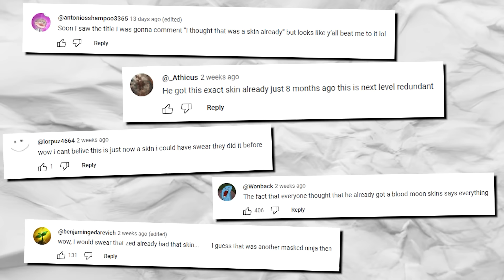Rapid-Fire Skin Review: Blood Moon 2024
Skin footage provided by @SkinSpotlights

♫~Music~♫
(In Order of Appearance)
Freedom Planet 2 - Paradise Prime
Bayonetta - Battle For The Umbra Throne